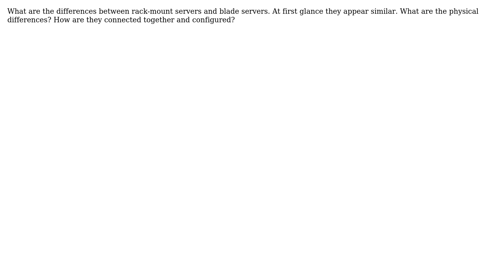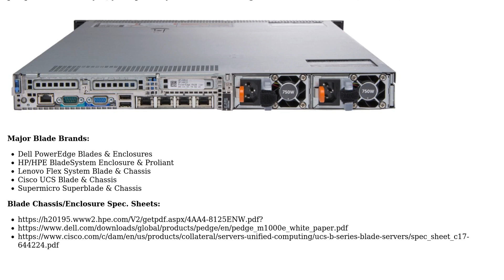Whats the difference between Blade Server and Rack Mount Server?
With thanks & praise to God, and with thanks to the many people who have made this project possible! You are responsible for your own actions.